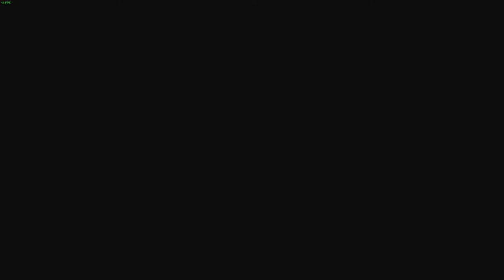My time at portia episode 35 Will i fail my first commission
Welcome to this new episode of this let's play My time at Portia. After waking up we got a notification that a commision was about to run out. Will we be on time and what will happen if you do not finish a storyline commission?